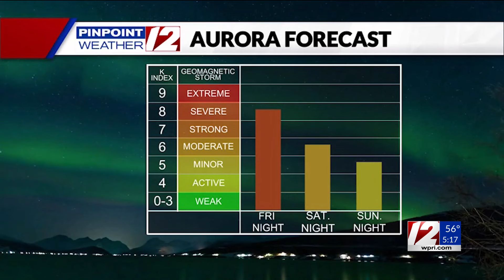Strong solar storm could produce northern lights in US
An unusually strong solar storm could produce northern lights in the U.S. this weekend and potentially disrupt power and communications.